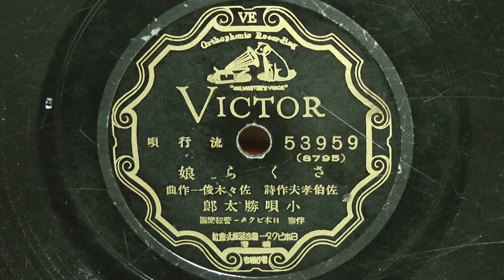さくら娘(小唄 勝太郎)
昭和12年(1934年) VICTOR 流行唄
作詞：佐伯孝夫
作曲：佐々木俊一
唄唱：小唄 勝太郎
伴奏：日本ビクター管絃楽団
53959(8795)